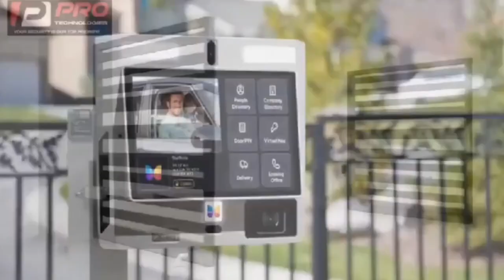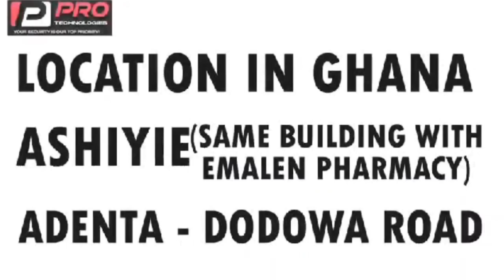tiktok prophetess asem paa nie